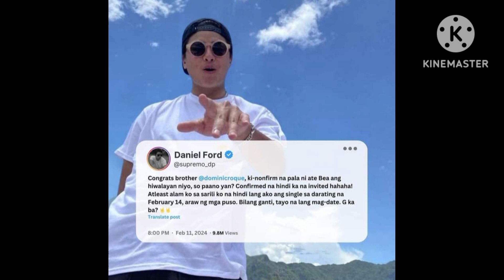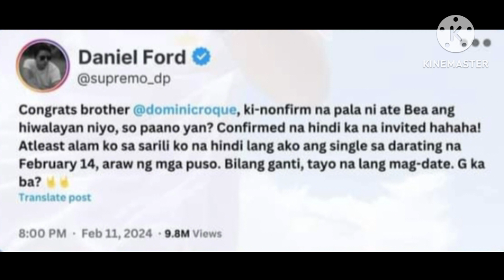EXCLUSIVE😱DOMINIC ROQUE AT DANIEL PADILLA MUKHANG NAGKA-AYOS NA SILA! DOMINIC NAMISS KO KAYO OH!